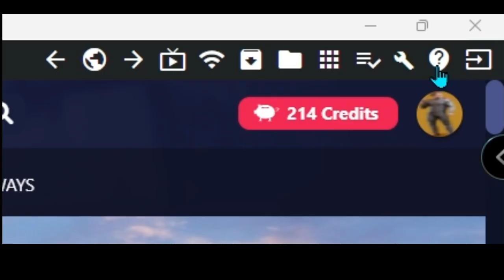how to get 45 HERTZ in gorilla tag